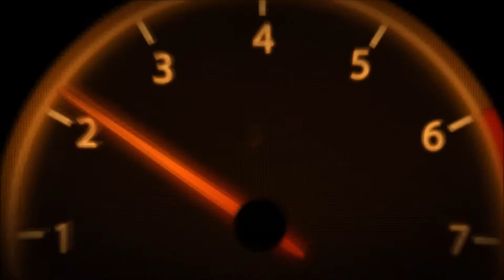Yamaha Sports Ride Concept !!!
L’ouverture du salon de Tokyo 2015 a levé le voile sur un concept de sportive signé Yamaha : voici le Sports Ride Concept !

Une image teaser il y a quelques jours avait mis le feu aux poudres : Yamaha revient sur le devant de la scène, mais non pas avec une moto, mais bel et bien une voiture. Sportive bien entendu ! Et alors que le salon de Tokyo 2015 vient d’ouvrir ses portes à la presse, voici que le concept en question vient de se montrer : il s’agit du Sports Ride Concept.

Deux ans après l’étude de style de mini citadine Motiv.e réalisée en collaboration avec l’ingénieur Gordon Murray, actuellement en partenariat avec TVR et à qui l’on doit notamment la McLaren F1, c’est une voiture à l’allure très sportive que l’on découvre. Sous son design signé de l’ex-designer Toyota Dezi Nagaya, il s’agit d’une stricte deux places, pas plus grande qu’une Volkswagen Polo !

Basé sur la monocoque iStream développée par Gordon Murray, le concept Yamaha Sports Ride Concept préfère la fibre de carbone à la fibre de verre. De quoi réduire au maximum le poids : seulement 750 kilos sur la balance !

En revanche, et malheureusement pour nous, pas un mot sur les spécificités techniques et sur la motorisation. Mais il se murmure que le concept Sports Ride Concept pourrait réutiliser le 3 cylindres 1.0 litres du concept de mini citadine de 2013, dont la puissance pourrait être portée autour de 100 chevaux. Ce qui, compte tenu du poids, pourrait amener le rapport poids-puissance autour de 140 ch/tonne, proche de celui d’une Lotus Elise !